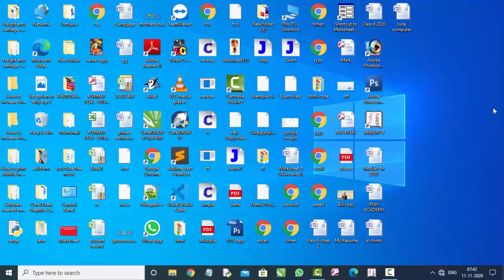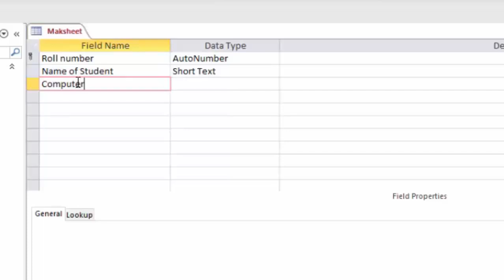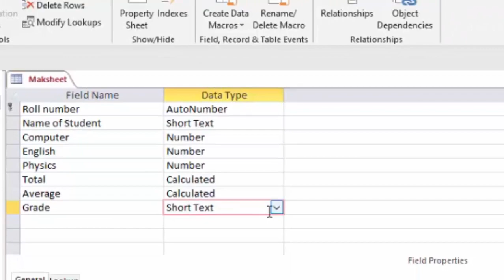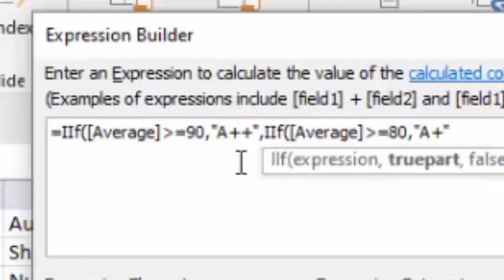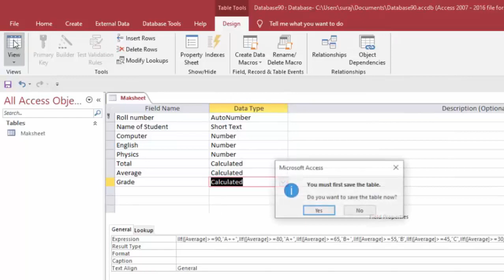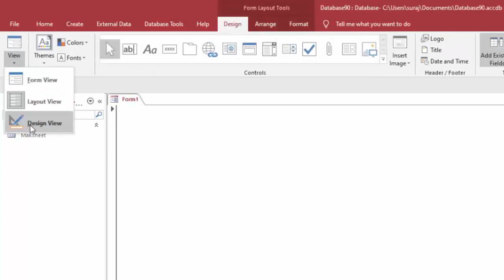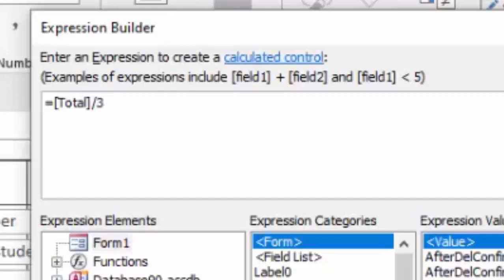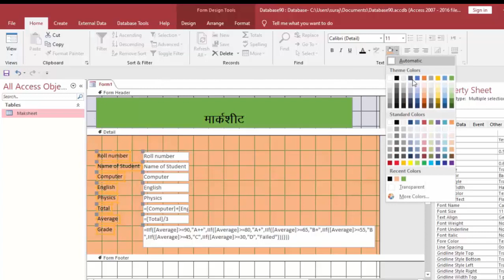How to use calculated field and iif formula in microsoft access 2016 in hindi and english